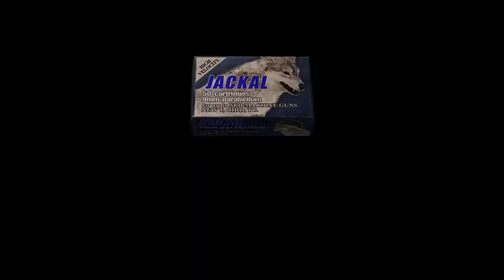resident evil 4 assignment Ada